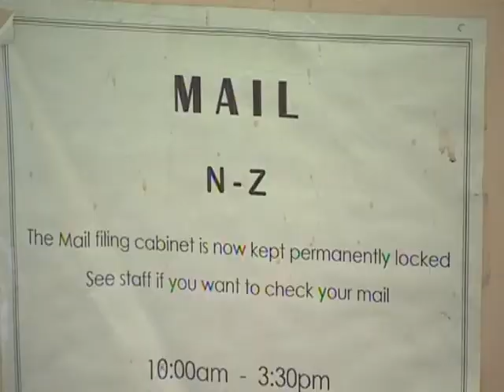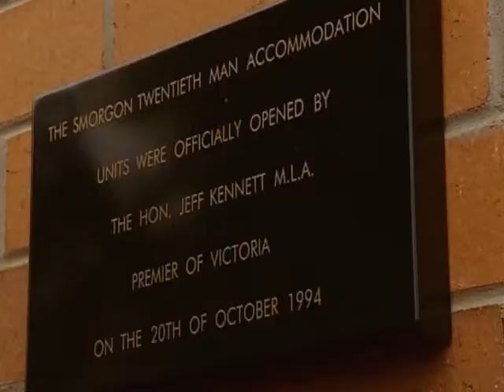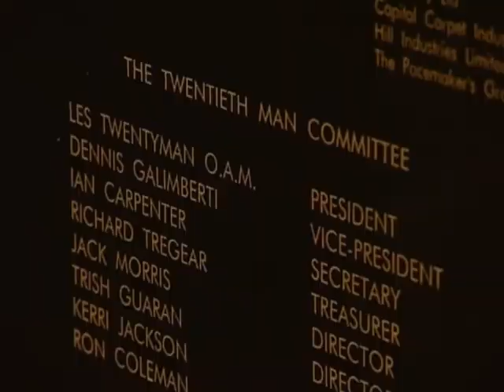20th Man Fund on ABC's Can We Help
ABC's Can We Help features Les Twentyman and the 20th Man Fund